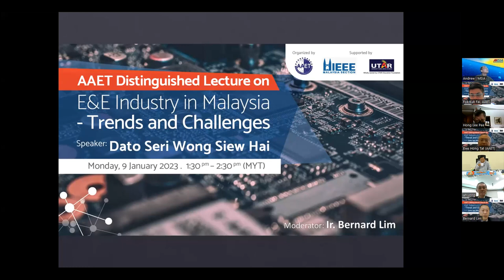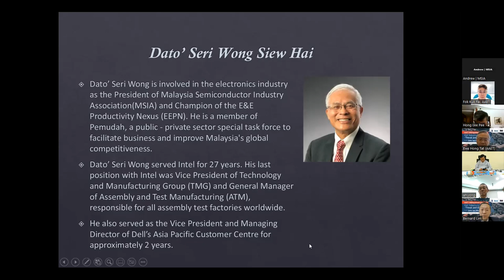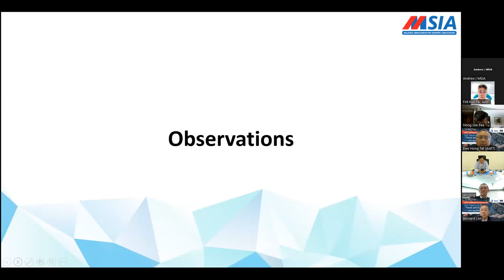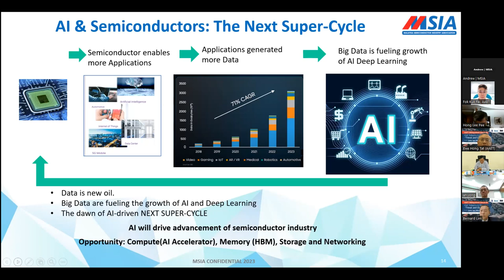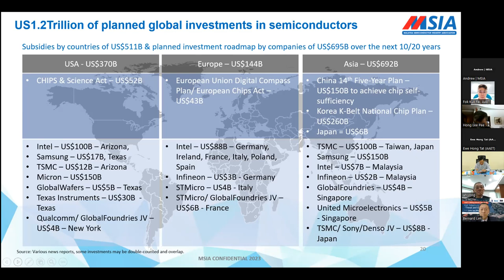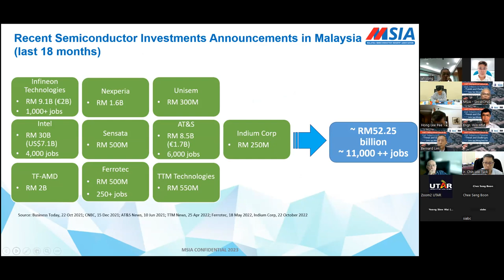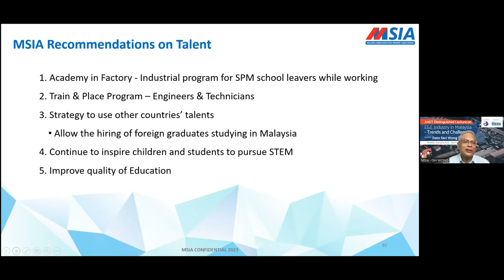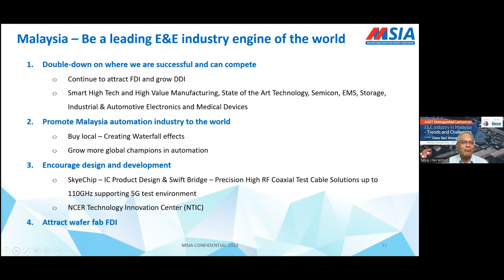AAET Distinguished Lecture on “E&E Industry in Malaysia - Trends and Challenges”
Speaker:  Dato Seri Wong Siew Hai, the President of the Malaysia Semiconductor Industry Association (MSIA).

Hosted by:  The AAET Country Operation Unit of Malaysia

Supported by: IEEE Malaysia Section and Universiti Tunku Abdul Rahman, Malaysia (UTAR)

Short Profile of Dato Seri Wong Siew Hai
Dato’ Seri Wong is involved in the electronics industry as the President of Malaysia
Semiconductor Industry Association(MSIA) and Champion of the E&E Productivity Nexus
(EEPN). He is a member of PEMUDAH, a public - private sector special task force to facilitate
business and improve Malaysia's global competitiveness.

Dato’ Seri Wong served Intel for 27 years. His last position with Intel was Vice President of
Technology and Manufacturing Group (TMG) and General Manager of Assembly and Test
Manufacturing (ATM), responsible for all assembly test factories worldwide.
He also served as the Vice President and Managing Director of Dell’s Asia Pacific Customer
Centre for approximately 2 years.